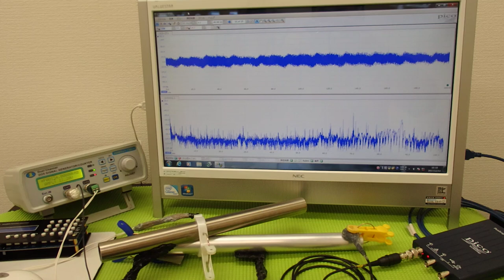‹メガヘルツ›の超音波発振制御技術 ultrasonic-labo